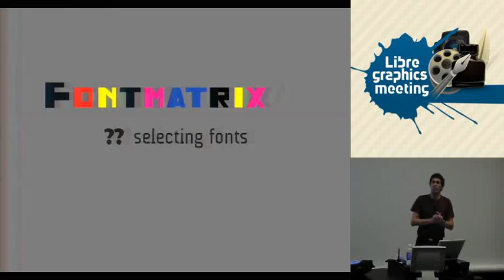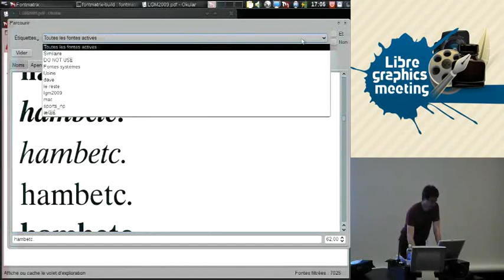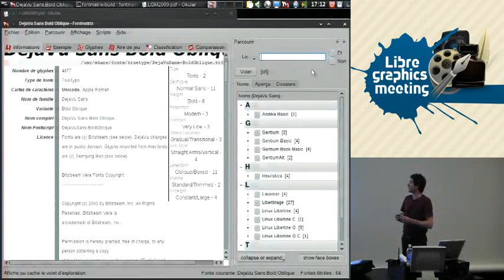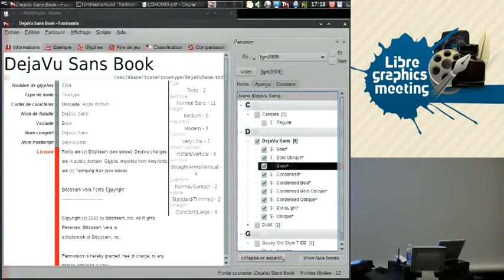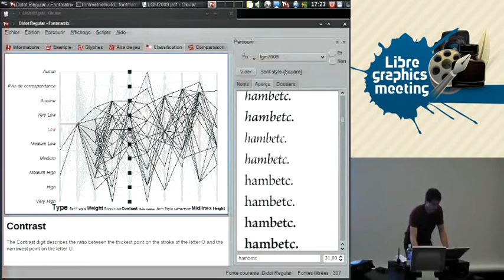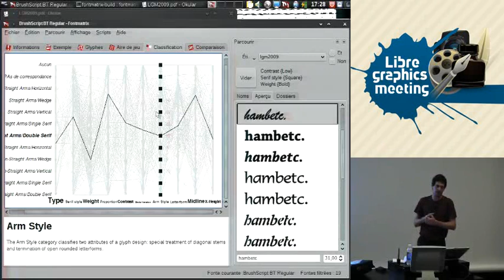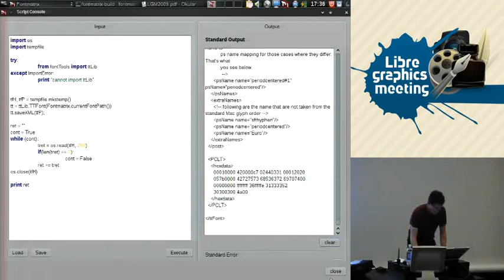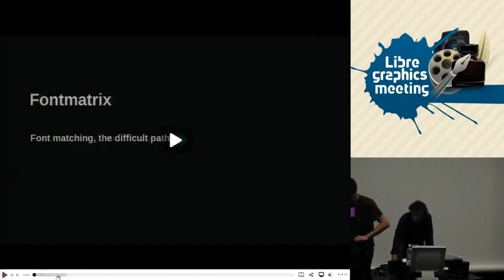Selecting fonts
Pierre Marchand
Fontmatrix